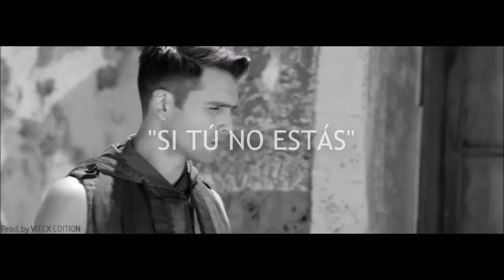Christian Daniel - Si Tú No Estás ft. Yandel (Concept Video)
Christian Daniel - "Si Tú No Estás" feat. Yandel - Single is available in VITEX Edition.

LETRA:
Tengo un espejo para verme hablando solo cuando tú no estás
Tengo el reloj amenazado a muerte si da un paso más sin ti
Tengo tu voz hablándome al oído
Vengo de no poder quedar dormido
Porque no estás aquí
Si no estás
No sé qué hacer por la mañana
Si cambio el piso por la cama
Porque ya no hay nada
Si no estás, ay ay
Qué hago por la mañana
Donde dormíamos juntos
Siento un vacío aquí en mi pecho
Casi no me deja respirar, yeah eh eh
Siento miedo de solo pensar que ya tus labios no voy a besar, yeah eh eh
Porque no estás aquí, yeah
Si no estás
Donde dormíamos juntos (Yandel)
Pensando que algún día cambiara
Despertar y encontrar la cama
Con residuos de tu olor
Y besos de tus labios
La noche se despide sin ti
Entiende si te vas
No vuelves a saber de mí, no no
Tú me conoces bien
Toma tu tiempo si quieres
Dale no te quedes, pero para mí
Ya nada será igual si te me vas
No me dejes aquí en esta soledad
En esta soledad (en esta soledad)
Ay, que me va a matar
Si no estás
Donde dormíamos juntos

Yandel - Explícale (Official Video) ft. Bad Bunny
Yandel - Sólo Mía (Audio) ft. Maluma
Christian Daniel Ft. Yandel - Si No Estas | 2017
Nacho, Yandel, Bad Bunny - Báilame (Remix)
IAmChino - Ay Mi Dios ft. Pitbull, Yandel, CHACAL
Yandel - Hasta Abajo (Official Video)
Yandel - Mi Religión (Audio)
NUEVO - Yandel No Pare (Video Oficial) Reggaeton 2017
Wisin - Escápate Conmigo (Official Video) ft. Ozuna
Yandel - Déjate Amar (Official Video)
Wisin & Yandel - Algo Me Gusta De Ti ft. Chris Brown, T-Pain
Yandel ft. Maluma - Sólo Mía (VideoLetra) Update ᴴᴰ
Christian Daniel - Ahora Que Te Vas (Vídeo Oficial)
Mix: Christian Daniel
Christian Daniel Oficial
Christian Daniel - Me Vuelvo un Cobarde (Vídeo Oficial)
Abraham Mateo, Farruko, Christian Daniel - Loco Enamorado (Video Oficial)
Christian Daniel - Te Has Convertido en Mi (Video Oficial)
Ahora Que Te Vas Bachata - Christian Daniel (Official Video)
Christian Daniel Ft. Cosculluela - Ahora Que Te Vas (Con Letra) Reggaeton Romantico 2015
Christian Daniel - Aunque Ya No Vuelvas
Ahora Que Te Vas- Cosculluela Ft Christian Daniel (Video Official)
Christian Daniel
Cosculluela - Ahora Que Te Vas Ft Christian Daniel (Video Lyric)
Christian Daniel - Vine a Decir (Audio Oficial)
Coreografía oficial - Loco Enamorado - Abraham Mateo, Farruko & Christian Daniel
Vuelve - Jerry Rivera Ft. Christian Daniel (Version Balada)
Christian Daniel Ft. Wisin - Si No Estás (Preview)
Christian Daniel - Quiero Quitarte el Miedo (Audio Oficial)
Si No Estás - Christian Daniel ft Yandel
Me vuelvo un Cobarde Letra Christian Daniel